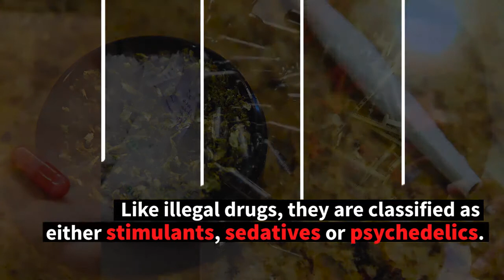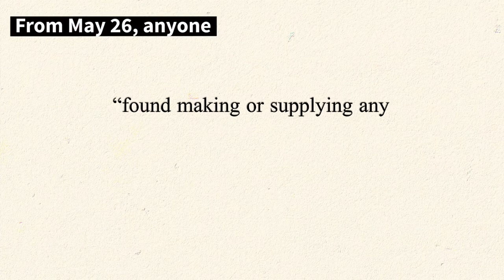What Are Legal Highs?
Legal highs have many questions surrounding them, much is unknown about the effects on the human body and the UK government are attempting to stamp down on them but what are legal highs?